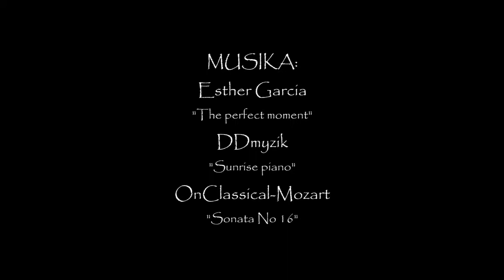Dena aprobetxatzen zen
Dena aprobetxatzen zen lehen, apenas sortzen zen zaborrik etxeetan. Baso eta zelaiak ere askoz hobeto zaintzen zituzten.